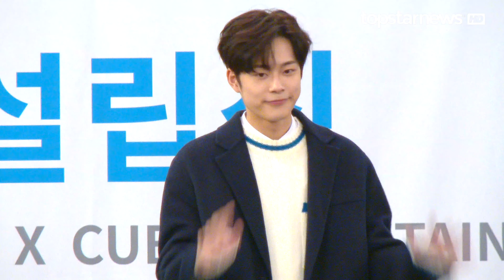[4K영상] ‘U CUBE’ 유선호, 점점 성숙해지는 상남자 스타일(181123)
11월 23일 오후 강남구 노보텔 앰배서더에서 ‘유큐브(U CUBE) 레이블’ 설립식이 열렸다.

이날 ‘유큐브(U CUBE) 레이블’ 설립식에는 (여자)아이들((G)I-DLE)-유선호-펜타곤(PENTAGON)-씨엘씨(CLC)가 참석했다.

한편, 큐브엔터테인먼트는 유니버셜 뮤직 재팬과 함께 유큐브(U CUBE)라는 이름의 새로운 합작 레이블을 설립하고 세계 최대 음반사 유니버셜 뮤직 재팬의 글로벌 네트워크로 음원/음반 유통뿐만 아니라 음악산업 전반에 걸친 사업의 다각화로 더욱 공격적인 세계 시장 공략에 나선다.